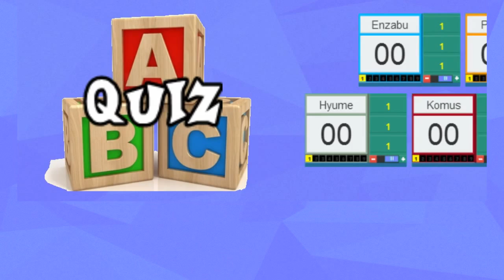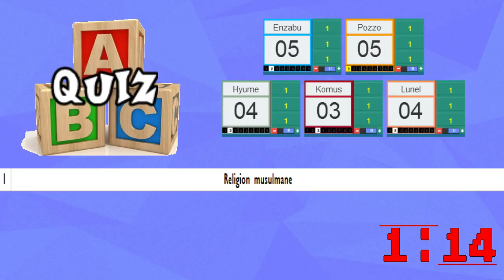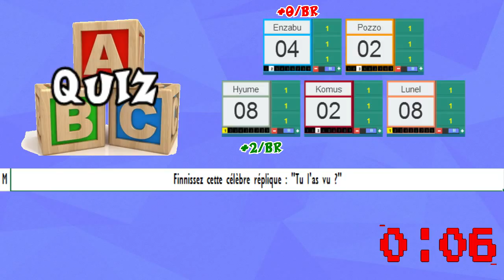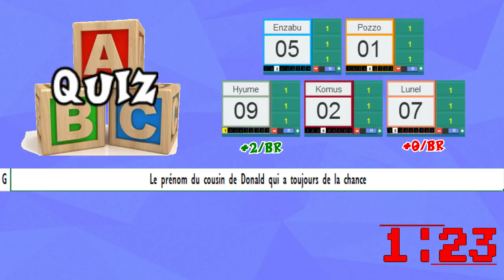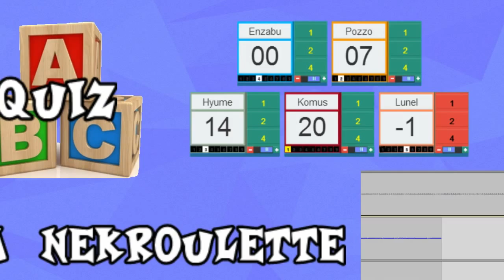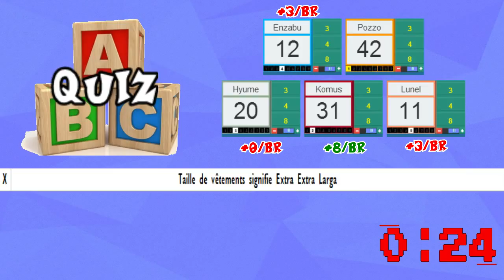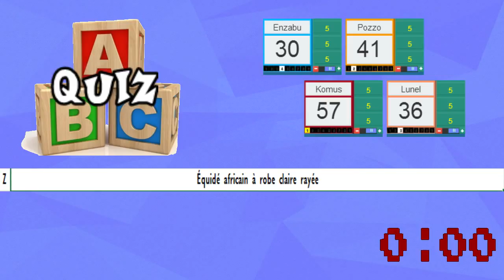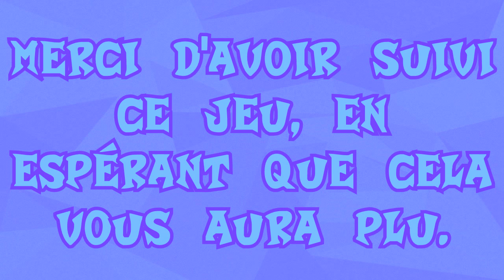ABC Quiz Emission 2